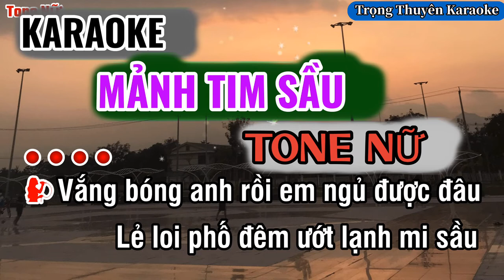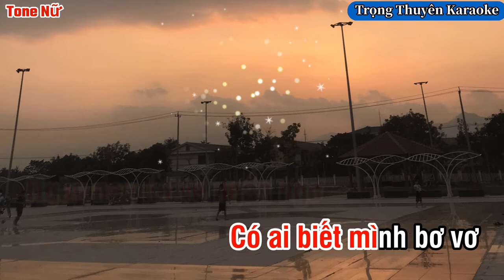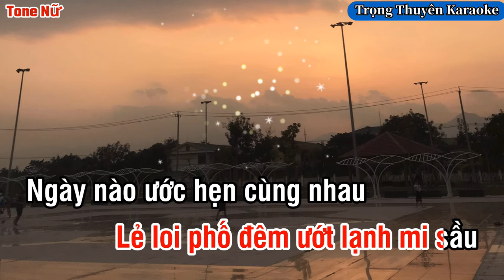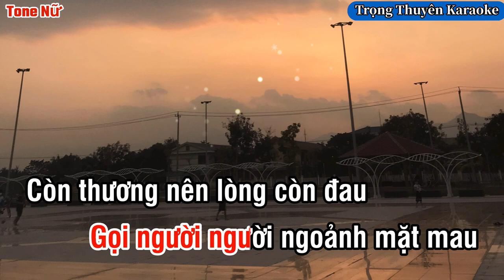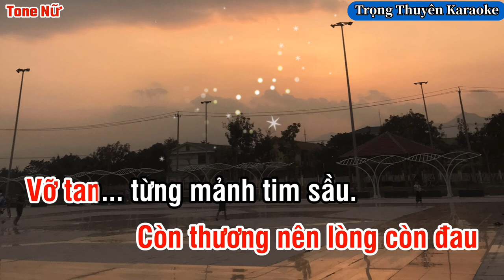Karaoke Mảnh Tim Sầu Tone Nữ “Nhạc Sống”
-Xin phép “Nhạc Sĩ Hồng Xương Long và Bên Nắm Giữ Bản Quyền” cho Tôi được phối nhạc,cover lại ca khúc.